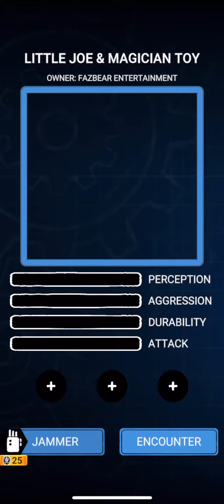Forsaken AR - Misfit Mayhem Part 2: Little Joe and Magician Toy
I’m more than a week late.. I know. I just couldn’t get enough time to record this. Sorry, but here I am now. Part 2 of Misfit Mayhem contain both Little Joe and Magician Toy as one duo character!